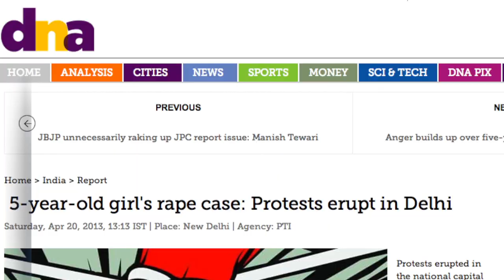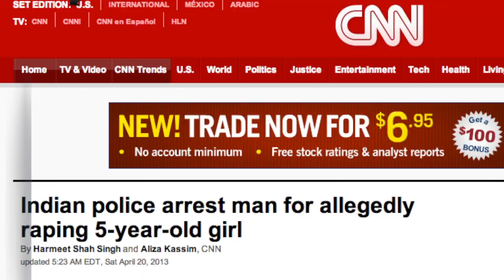Protests in India After 5-Year-Old Girl Raped and Tortured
The suspect, a man in his 20s, allegedly raped the girl repeatedly and inserted foreign objects like candles and bottles into her.